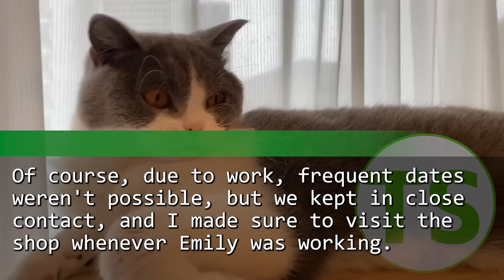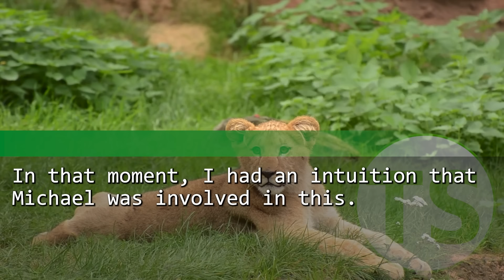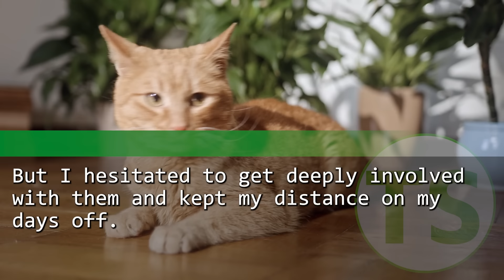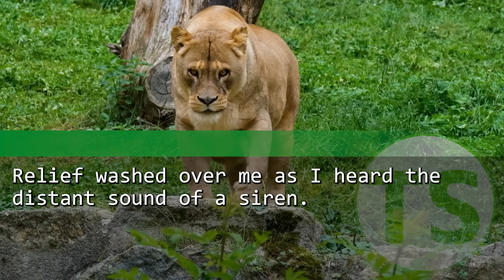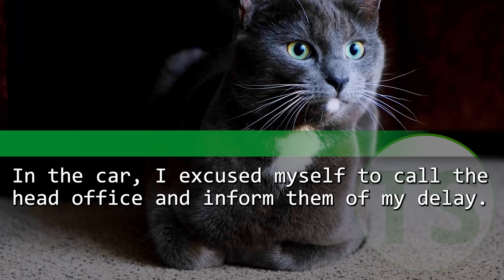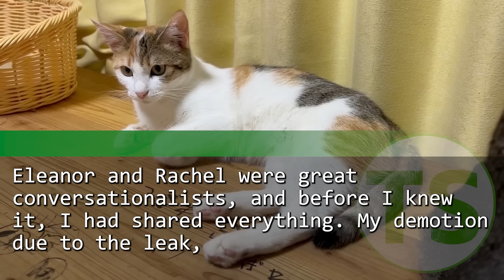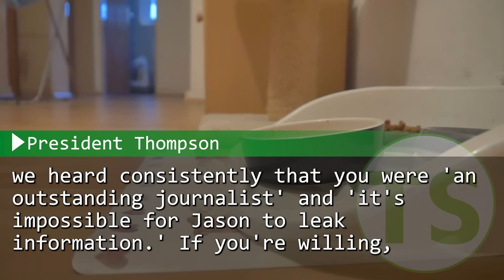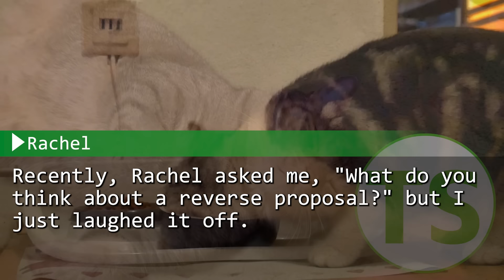My boss demoted me. My wife wants a divorce. Elderly lady who I helped, said to get back at them.